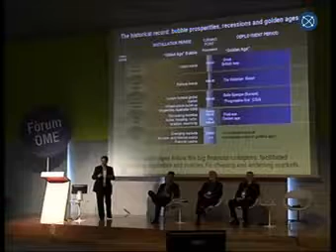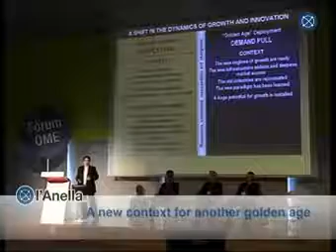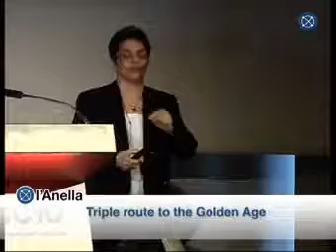Ser sensible a les noves demandes vitalitza el creixement Carlota Perez part 2